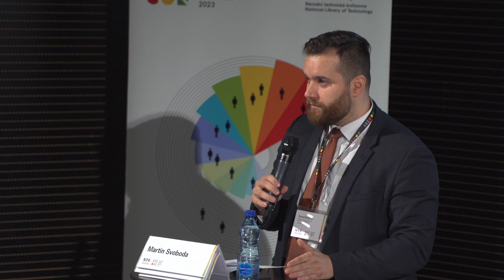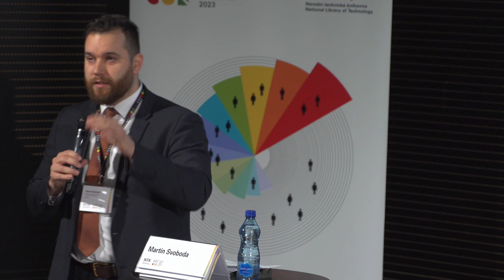KRECon 2023: Pavel Doleček - Conference Opening and Welcome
Pavel Doleček (Deputy Minister for Science, Research and Innovation) - Conference Opening and Welcome.

The annual Knowledge, Research, Education Conferences, KRECon for short, have been held in the National Library of Technology since 2010. The intention is to bring together international and national experts, and other relevant actors in the Higher Education and R&D&I sector and provide them with a platform for discussion on new, not yet settled topics (at least in the Czech Republic) and possibly open provocation questions.